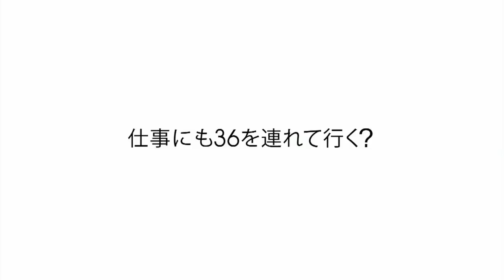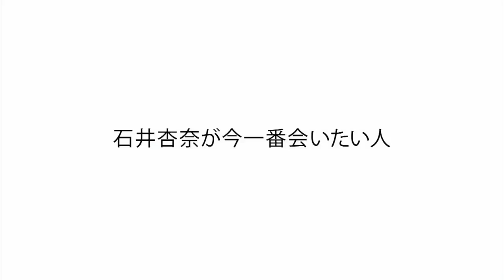Ishii Anna / E-girls - EG-style 2016.01.14 (Eng Sub)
Translation & Timing: Mocha96